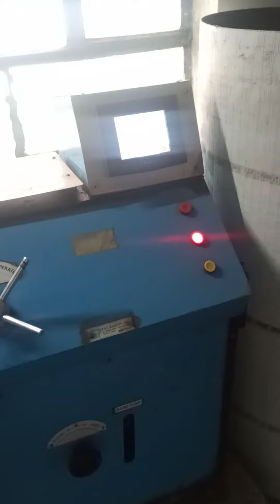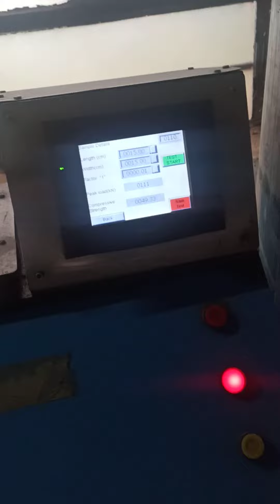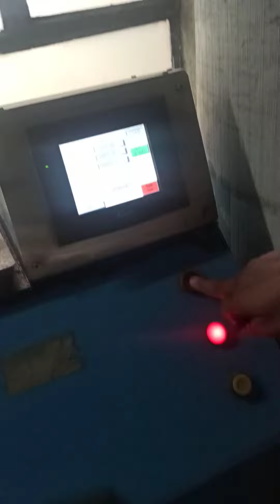Compression Testing Machine | Concrete Test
This compression Testing Machine is Fully automatic.

This machine can be used to test concrete cubes/ Paver blocks/AAC blocks